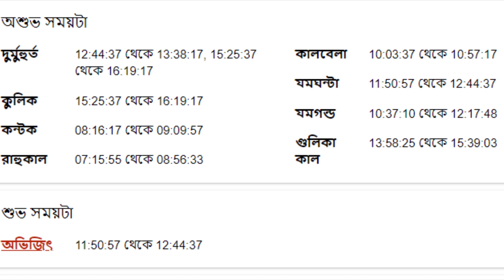বৃষ রাশি - ৮ই মে ২০২৩ - আজকের রাশিফল - Vrishabh Rashi 8th May 2023 Ajker Rashifal - Taurus